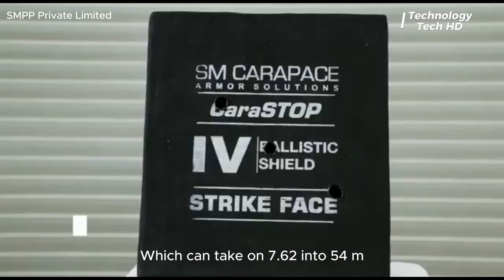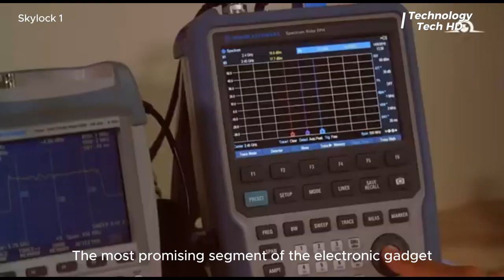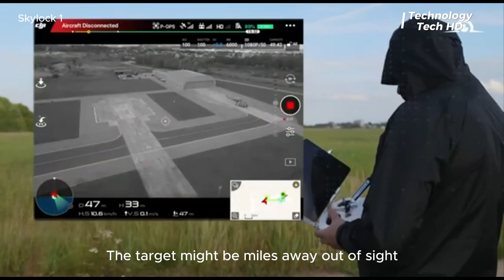THE MOST ADVANCED WEAPONS YOU DIDN’T KNOW EXISTED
Discover the most advanced weapons and military inventions that will captivate your imagination. This Technology Tech HD YouTube review video showcases cutting-edge technologies, revolutionary innovations, and groundbreaking military gadgets. Learn about the latest defense systems, futuristic weapons, and state-of-the-art military tech that are shaping the future of warfare. Don't miss out on this exciting and informative video!